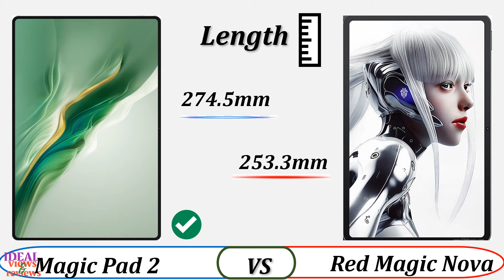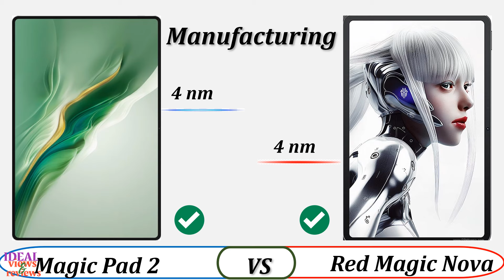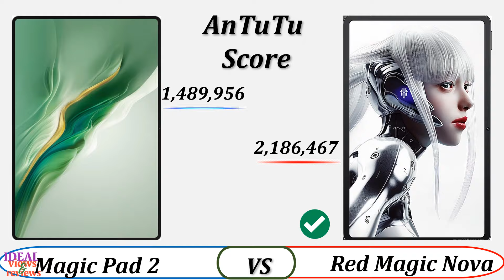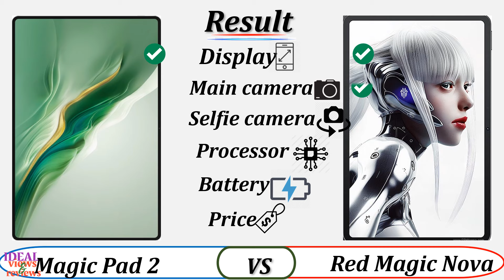Honor Magicpad 2 12.3 vs ZTE Nubia Red Magic Nova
1. Credit: If i have been used in this video some Google Data (Images, Music, Clip Art and Short Videos etc.) are just used for illustrative purposes only and nothing. Thank you so much to the respectful owners for providing it.

2. We cannot guarantee that the information in this video is 100% correct. Please help correct this and provide positive feedback.

video detail:
 Honor Magicpad 2 12.3 vs ZTE Nubia Red Magic Nova camera comparison
 Honor Magicpad 2 12.3 vs ZTE Nubia Red Magic Nova comparison
 Honor Magicpad 2 12.3 vs ZTE Nubia Red Magic Nova details
 Honor Magicpad 2 12.3 vs ZTE Nubia Red Magic Nova difference
 Honor Magicpad 2 12.3 vs ZTE Nubia Red Magic Nova  is better
 Honor Magicpad 2 12.3 vs ZTE Nubia Red Magic Nova japan
ZTE Nubia Red Magic Nova edition price in usa